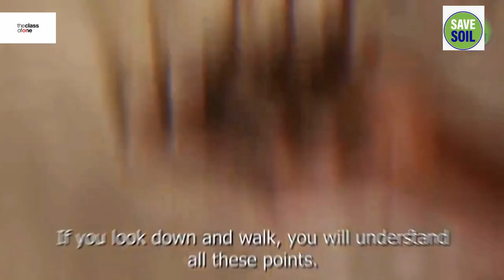"Sowing Wisdom: Students Enact the Soil Story on World Soil Day"